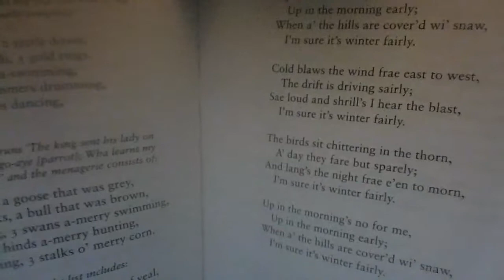Up in the Morning Early by Robert Burns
Poetry reading of Up in the Morning Early by Robert Burns